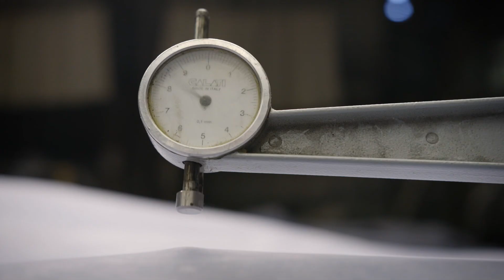Scan Hide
Scan Hide sælger huder til læderindustrien. I SPOOR, bliver der fokuseret på sporbarhed og hvordan det kan berige de brands, som arbejder med læder. Sporbarhed kan være svært at demonstrere, men ved hjælp af blockchain teknologi, kan man gøre noget usynligt synligt. SPOOR har i samarbejde med Roccamore lavet en sko, hvor de har sørget for, at berige skoen med data. Dvs. man kan se hele rejsen lige fra koen til selve slutproduktet. Transparens er kommet for at blive, da forbrugeren stiller større og større krav til de produkter, som de køber. De lader sig ikke spise af gode historier, de vil gerne vide hvad de køber. I videoen, kan du høre om de muligheder som blockchain teknologen kan byde på. Scan Hide deltager i projektet Blockchain i business og dansk design, hvor Copenhagen Business School, Lifestyle & Design Cluse og DI Handel står bag.